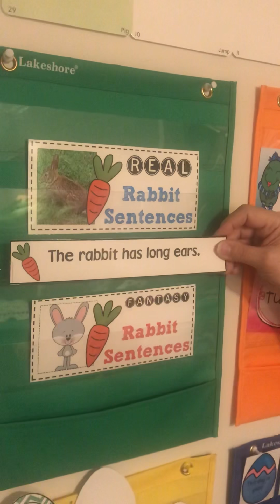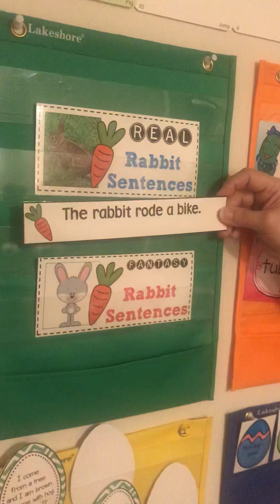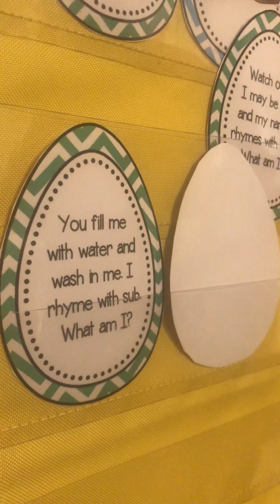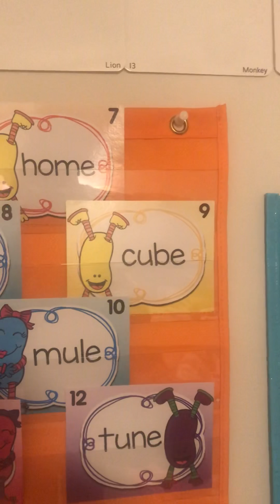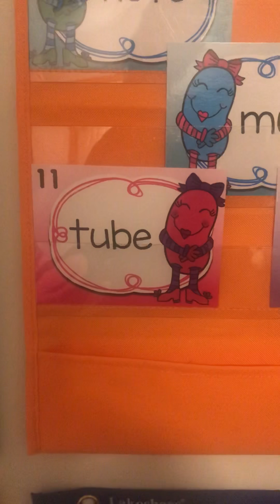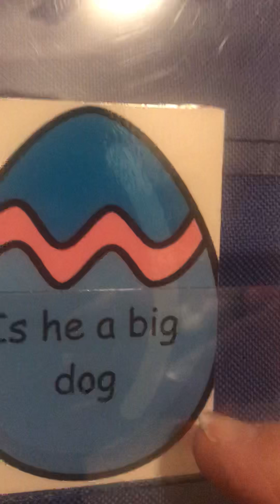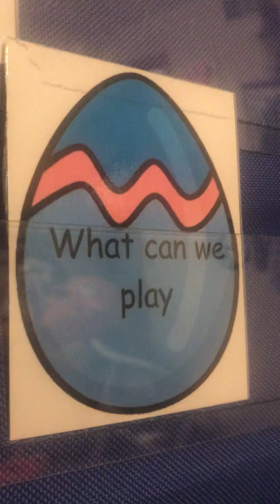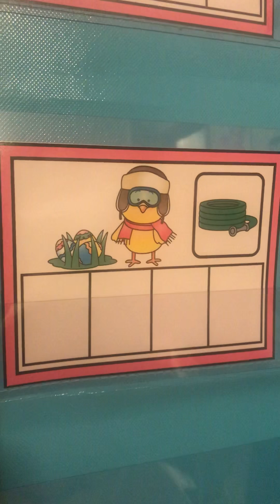April 3 - Reading Activities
Ending punctuation, magic e words, real/fantasy, reading & drawing